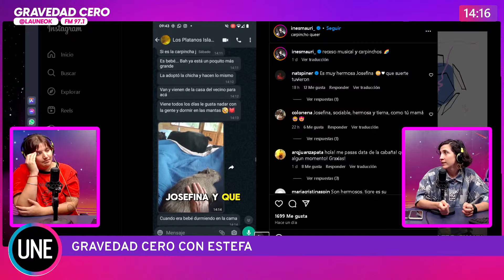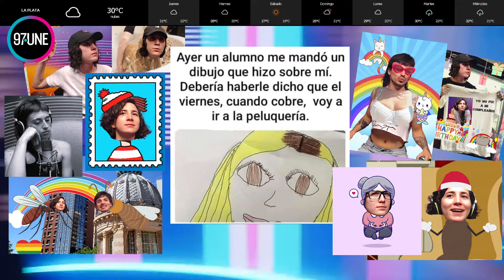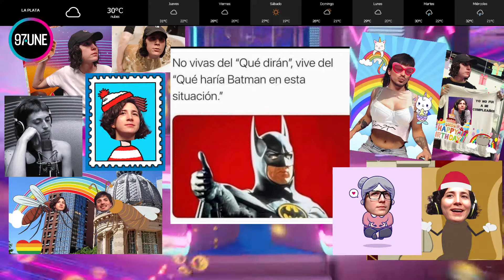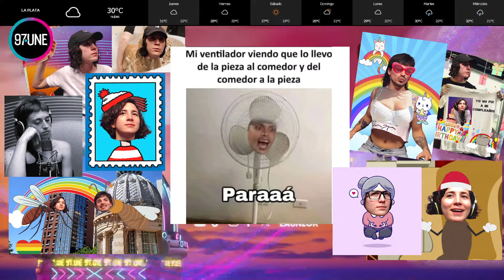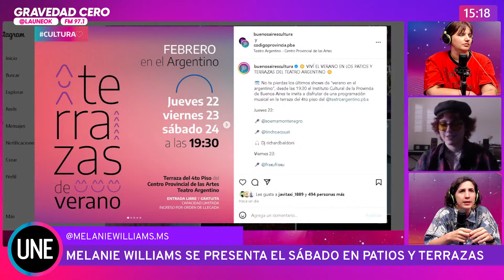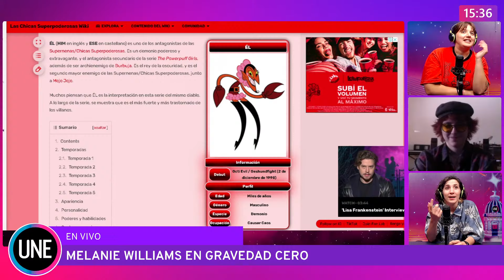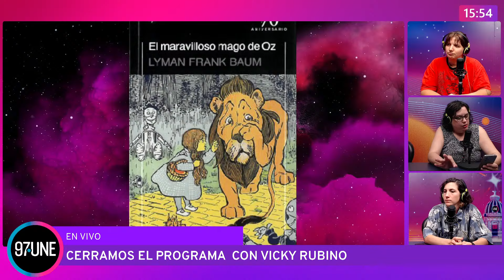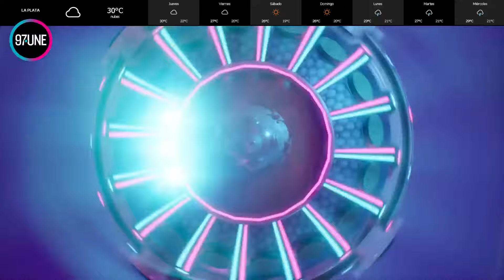GravedadCero | Programón mood carpincho | MELANIE WILLIAMS | Sorteo delicioso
👽 00:00 Pintó reemplazo y se sumó Estefa al aire y también un carpincho.
🌠 17:59 Un carpincho nos recomienda música.
💥 47:35 Videollamamos a Melanie Williams antes de que se vaya a tocar el sábado 24/2 en Patios y Terrazas en el Teatro Argentino.
🤳🏻1:35:20 Cerramos el programa con un sorteo delicioso y con la visita de Vick Rubino.